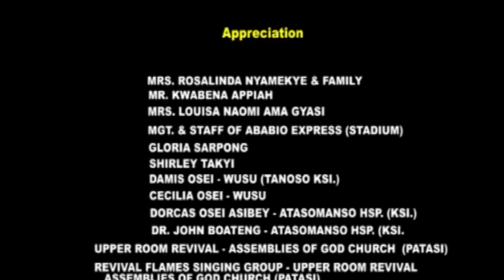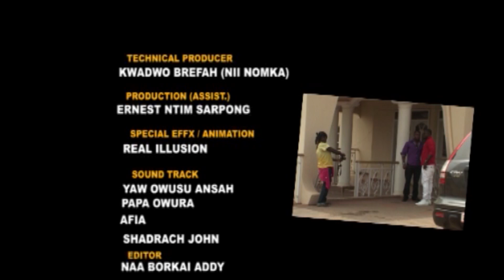HEAVEN MUST WAIT PART 6